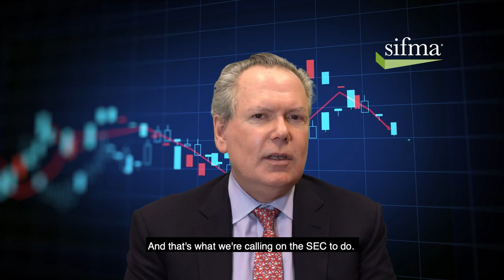SIFMA Minute: The CAT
In this SIFMA Minute video, SIFMA president and CEO Kenneth E. Bentsen, Jr. explains why we've asked the SEC to pause on the Consolidated Audit Trail customer database, look at what they want to accomplish and "really think hard about the best way to balance that need with the protection of customers personally identifiable information."